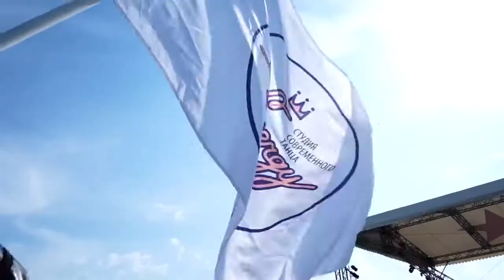Занимайся танцами в «SYNERGY»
Разжечь искру таланта: зачем детям дополнительное образование